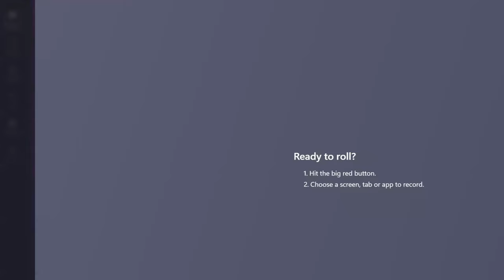211 Miss Venezuela Game Crowning